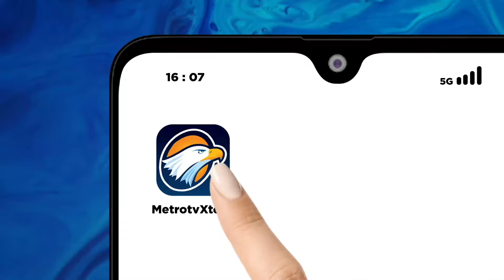DPR: Lunturnya Gotong Royong, Kembali ke Demokrasi Pancasila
MetroTV, Tunjangan uang seumur hidup bagi anggota DPR RI menuai polemik. Anggota DPR yang terpilih akan mendapatkan dana pensiun sepanjang hidupnya sebesar 2 hingga 3 juta rupiah per bulan.